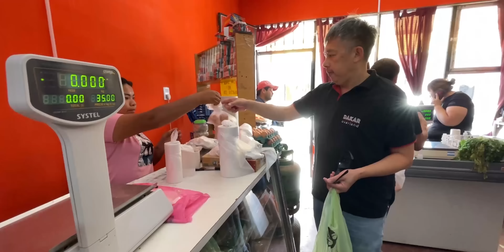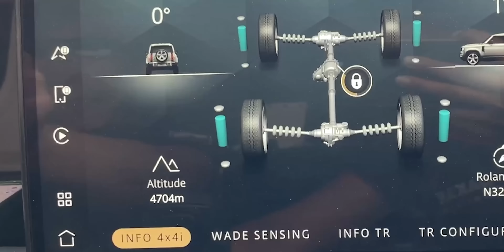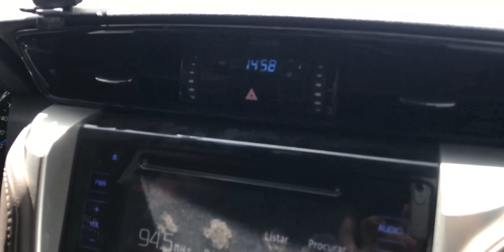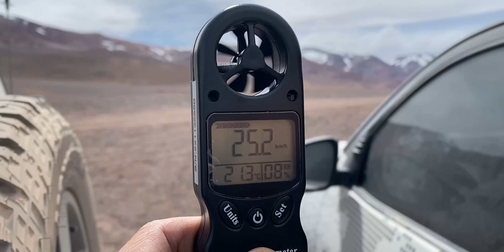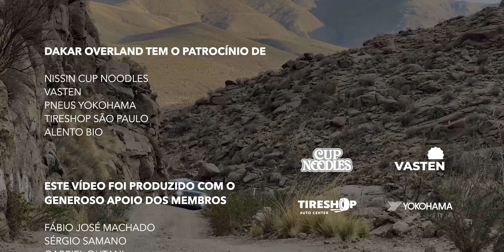Ep.5: Seismiles, a rota entre os maiores vulcões ativos do mundo • Catamarca 4x4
Expedição Catamarca 4x4 Episódio 5
• Localidades: Fiambalá, Ruta de los Seismiles, Balcón del Pissis, Laguna Verede.

Finalmente chegou o dia de conhecermos a lendária Ruta de los Seismiles e o corredor com os vulcões ativos mais altos do mundo! Como o próprio nome anuncia, conduziremos por caminhos off-road entre montanhas e vulcões de mais de 6 mil metros de altitude em um dos pontos mais elevados da Cordilheira dos Andes.

Percorreremos desafiadoras trilhas 4x4 para chegar à Laguna Celeste com suas águas azuis, escalaremos o surreal Balcón del Pissis cercado por montanhas com neve e almoçaremos a mais de 4.000 metros de altitude junto à Laguna Verde.

Confira o relato completo deste dia inesquecível na Cordilheira dos Andes.

Caso queira nos fazer alguma pergunta, deixe aqui nos comentários. Lemos e respondemos todos.

Capítulos
00:00 Introdução
03:22 As belezas da Ruta 60
05:16 A Quebrada de las Angosturas
07:18 O início Ruta de los Seismiles
10:03 Os "Penitentes de Gelo"
11:26 A Laguna Celeste e suas águas azuis
12:05 O impressionante Balcón del Pissis
14:37 O corredor com os maiores vulcões do mundo
17:24 O almoço na Laguna Verde
21:03 Fim da Ruta de los Seismiles
22:40 O encerramento com jantar na pousada

Hospedagens (preços e reservas)

Este episódio contou com o apoio de:
• Tireshop São Paulo
• Pneus Yokohama

Trilha Sonora

Gostou das músicas deste vídeo? Usamos o incrível serviço da Thematic, um banco de dados com milhares de músicas!